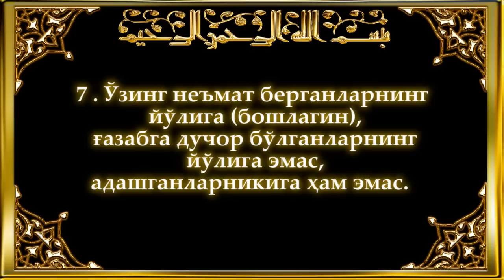Fotiha Surasi (IslomTV Loyihasi)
Qur'oni karim.
O'zbek tilda Fotiha surasi.
IslomTV Loyihasi